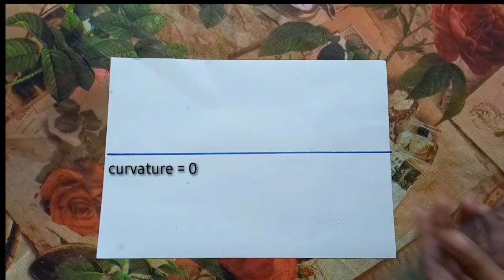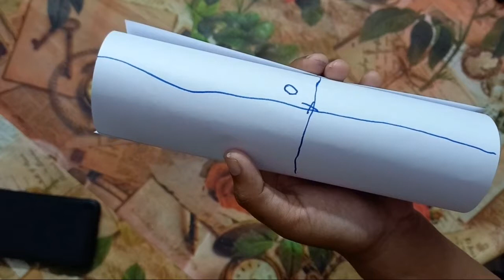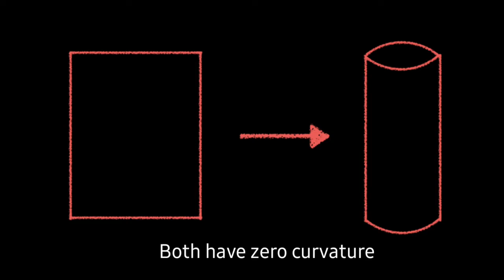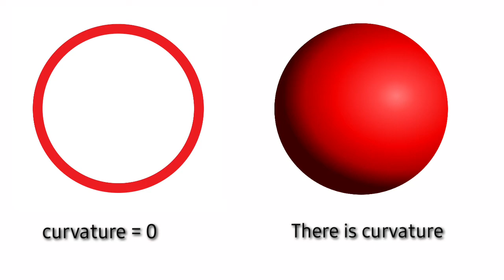"Can we trust our world map?..........." [Ms. Devika R S ]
Presenter: Ms. Devika R S, MSc Physics Student, Catholicate College, Pathanamthitta
Description
We know that maps are flat representations of our spherical planet. But these maps are not accurate. In this video, we discussed why the world looks very different than how it is portrayed in the Mercator projection map. Mercator projection is widely used for navigation purposes.